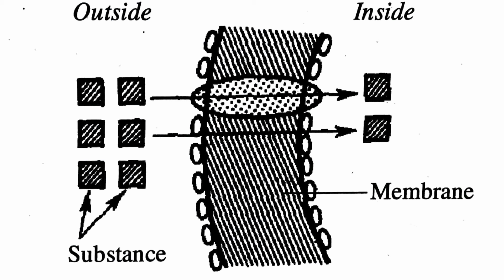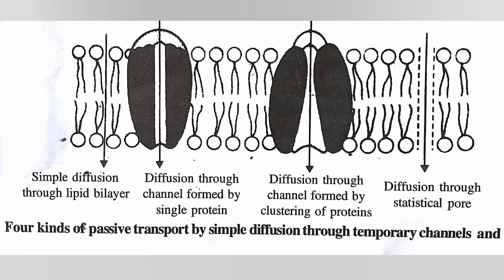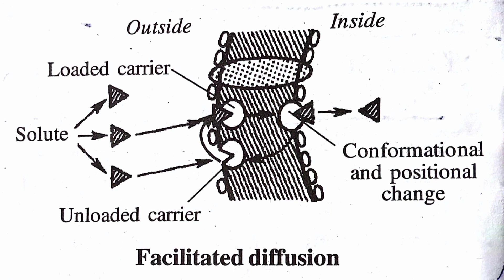Calicut university |3rd sem|Complementary zoology |Transmembrane transport| Passive transport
Be prepared for the exams👍👍👍